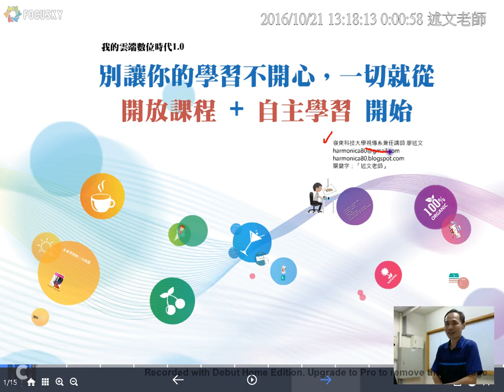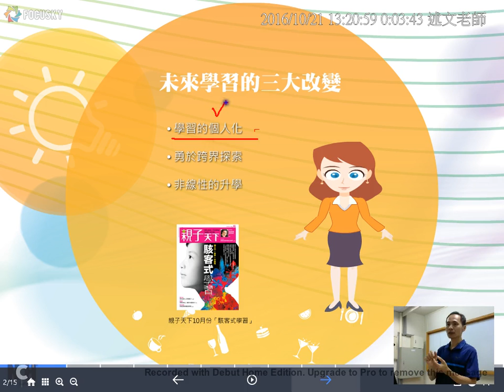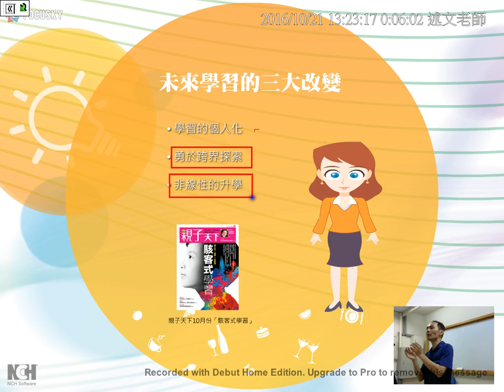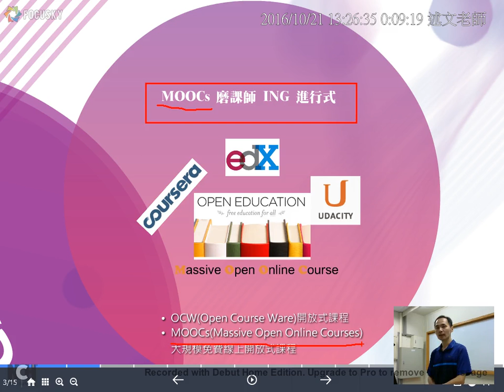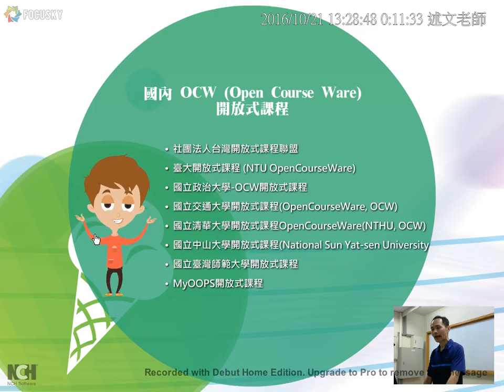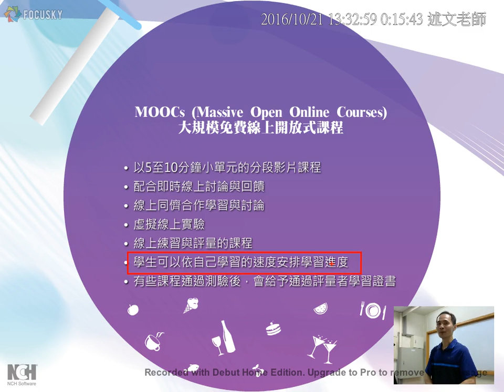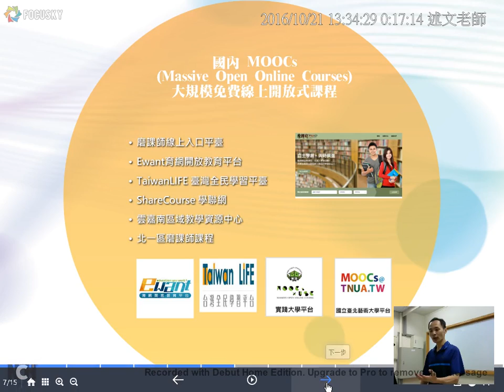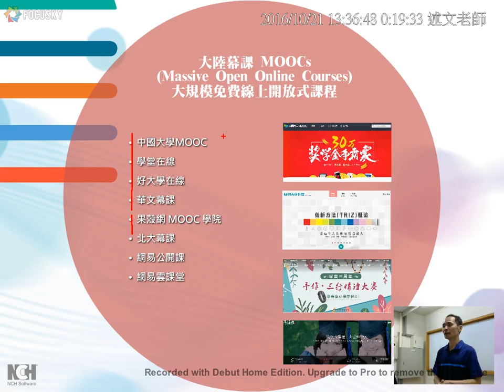03：別讓你的學習不開心簡報：認識OCW與MOOCs